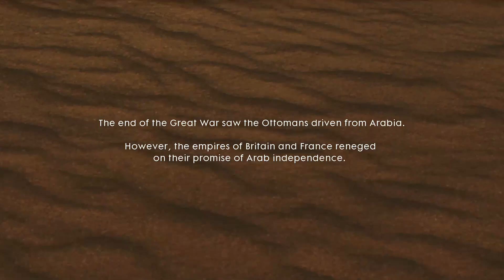BF1 zara ghufran fight armored train tank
Zara Ghufran (Arabic: زهرة غفران) is one of the protagonists in Battlefield 1. She was a member of a band of Bedouin rebels who were working with Lawrence of Arabia